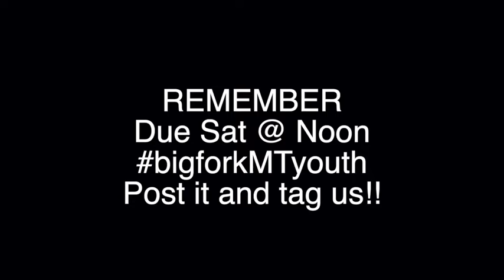WEEKLY CHALLENGE : The Worm plus winner of bottle flip.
This video showcases the winners of the Bottle flip challenge and this next weeks challenge THE WORM!!